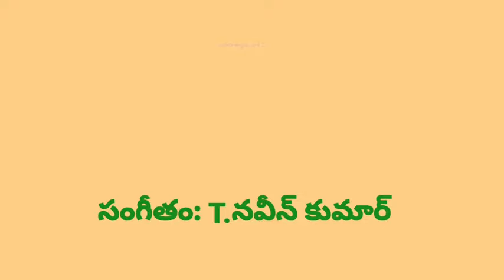గయోపాఖ్యానంgayopakhyanam warscene| D.C krishna v/s kadrieswararao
గయోపాఖ్యానంgayopakhyanam warscene| D.C krishna v/s kadrieswararao| @TENE TELUGU Channel